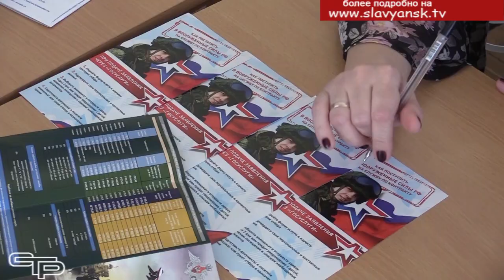Ярмарка вакансий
В Славянском районе пройдет Всероссийская ярмарка вакансий. К участию в ней приглашаются работодатели, безработные и старшеклассники, которые смогут познакомится со средними и высшими учебными учреждениями региона